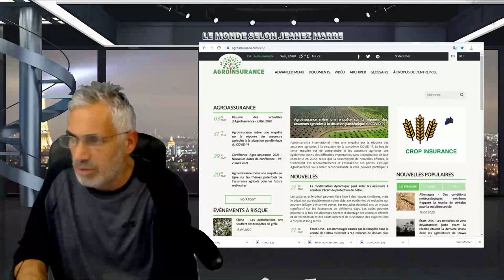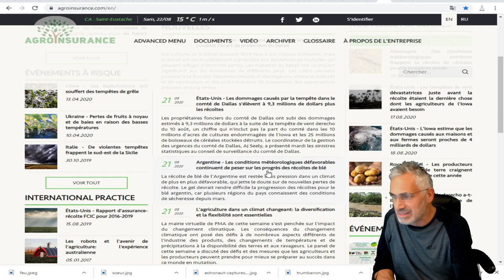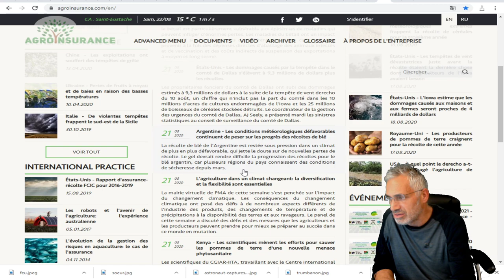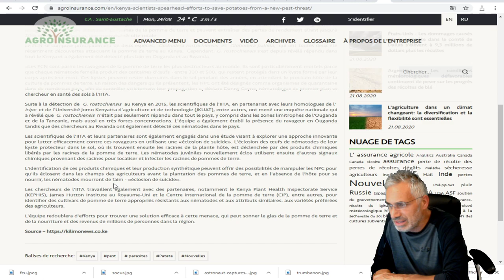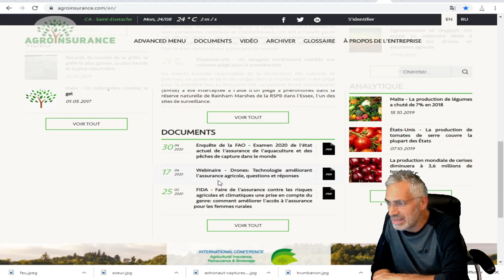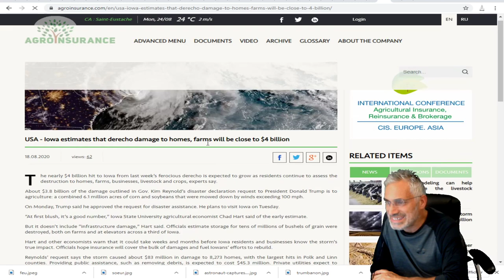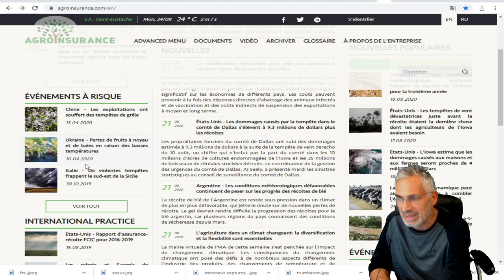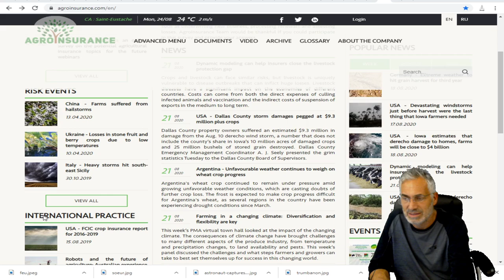REGARD SUR LA SITUATION DE L'AGRICULTURE DANS LE MONDE ACTUELLEMENT.